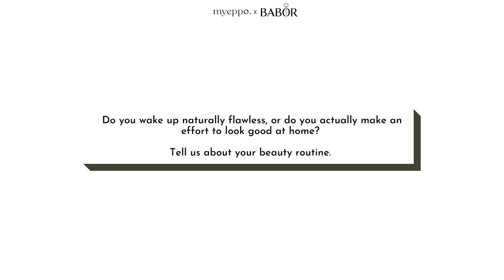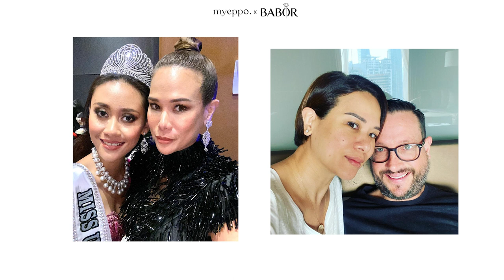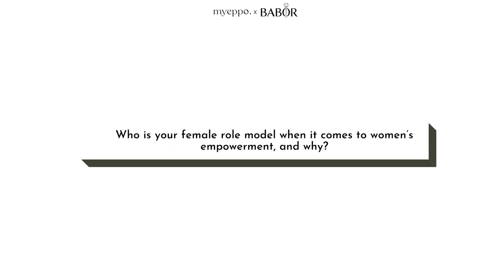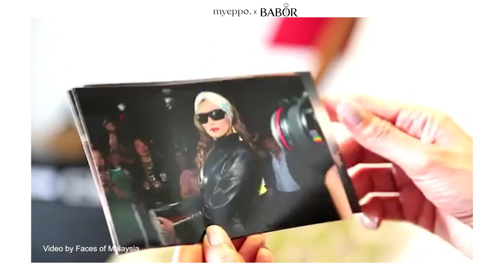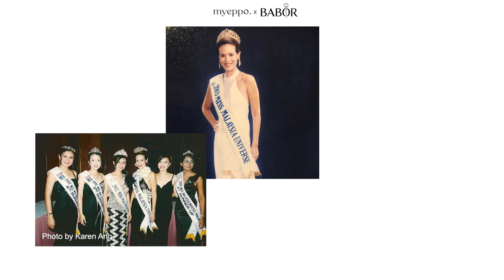MYEPPO TALKS TO: Elaine Daly, Kavita Sidhu & Tong Bingyu in Empowered Women, Empower Women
Ladies, boost your confidence with Elaine Daly, Kavita Sidhu & Tong Bingyu! They epitomise the theme "empowered women, empower women" perfectly.

     ✰ 23 - 29 July
     ✰ 1 - 31 July
     GWP for purchases above RM500, RM800 and RM1,200

✰ PRODUCTION INFORMATION
Video edit by @Aqaliliazizan
Video captured by @chunzz17 & @Aqaliliazizan